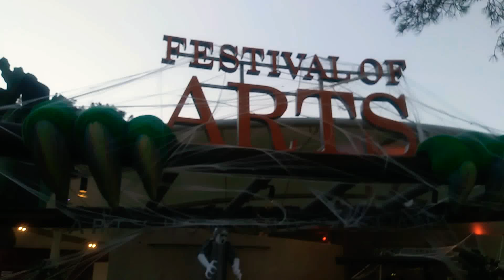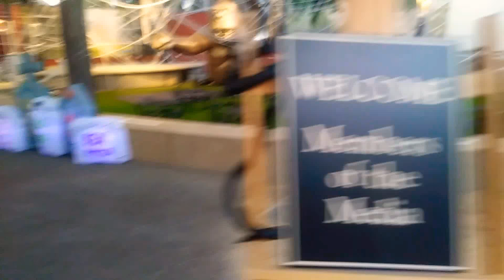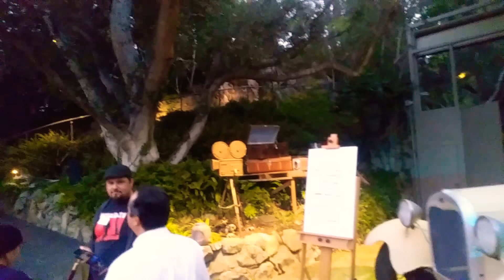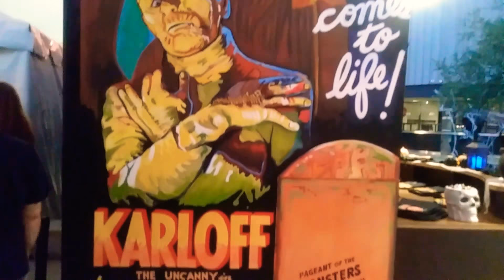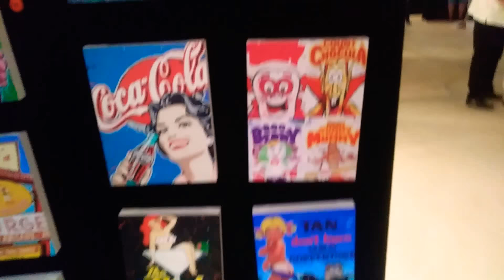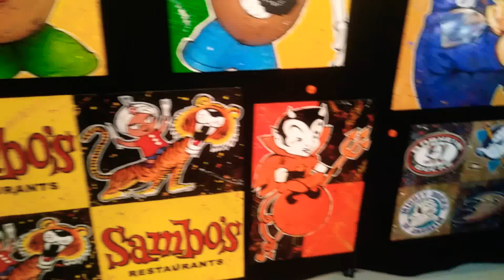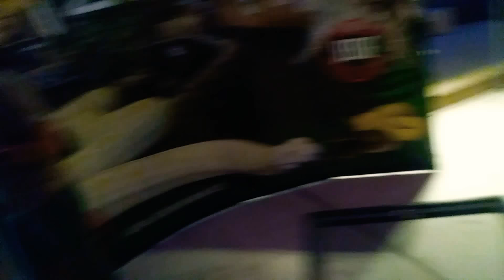A Walkthrough of FESTVAL OF ARTS